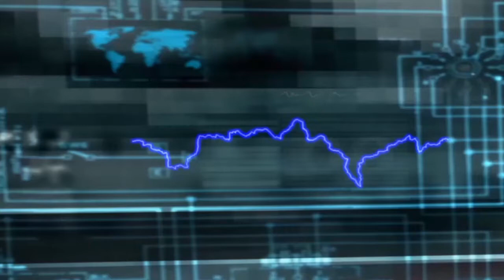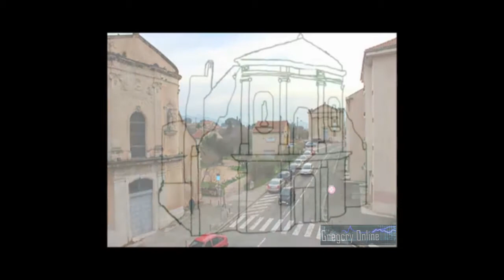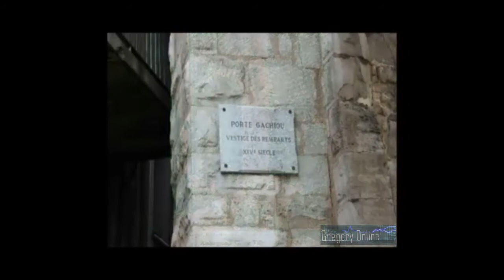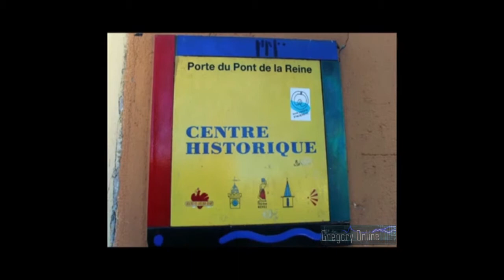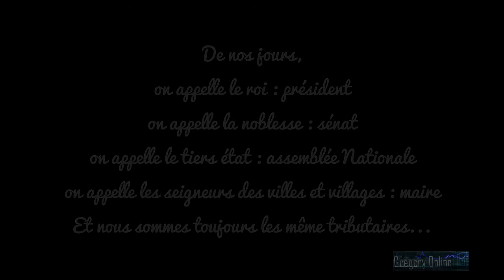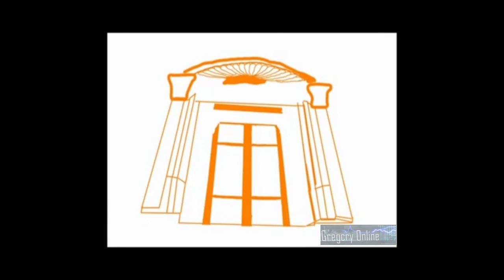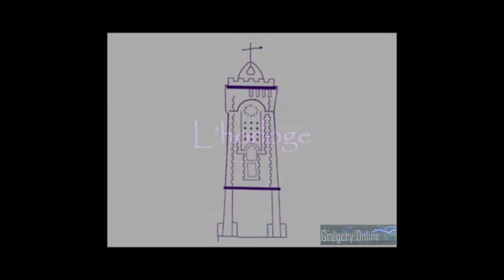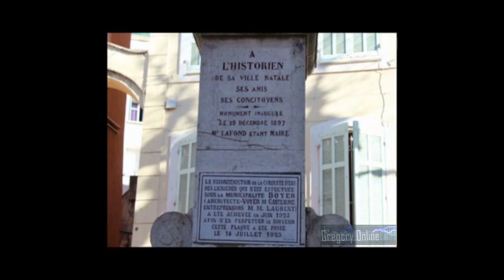Aubagne en quelques lieux historiques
Une visite commentée en quelques lieux historiques de la Belle Aubagne